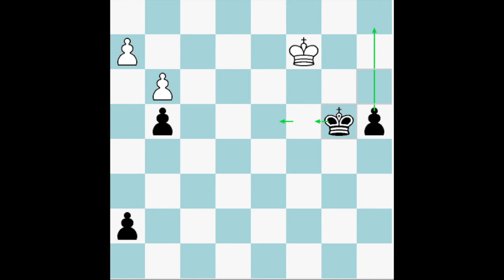Standard #23: Psychological Warfare (Scandinavian Defense)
This was a 15 minute 10 second increment game played on chess.com in July of 2018.

This opponent pulled out a strange move with 4. Qe2!? early in the opening.  Instead of considering why such a move would be played I happily continued developing confident I would get a good game.  But Qxb5+!? comes and the game takes a weird turn.  My opponant played very fast and quite well so perhaps I stumbled in some preparation?

This queenless game was surprisingly vicious and tactical and eventually white gets an advantage and simplifies down into a pawn up end game.  Convinced I was lost, I end up missing a winning move!  Psychology certainly plays a role and I will be more mindful of it in the future.

-Stacia